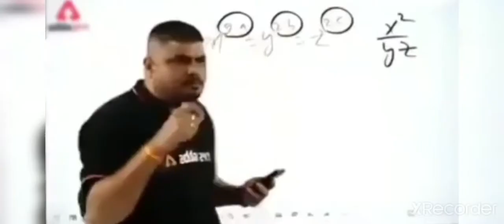1 vs 1 FRIENDLY COSTUME MATCH CHALLENGE 🏆 GIVEAWAY DIAMOND 💎💎 ! GARENA FREE FIRE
Report

Amarjit gamer

139subscribers

Free Fire Top Country 1.Garena Free Fire Indonesia Live🇮🇩 2.Garena Free Fire Brazil Live🇧🇷 3.Garena Free Fire Brasil Live🇧🇷 4.Garena
 Free Fire India Live🇮🇳 5.Garena Free Fire Singapore Live🇸🇬 6.Garena Free Fire Thailand Live🇹🇭

please shapport 🙏🙏🙏🙏my channel